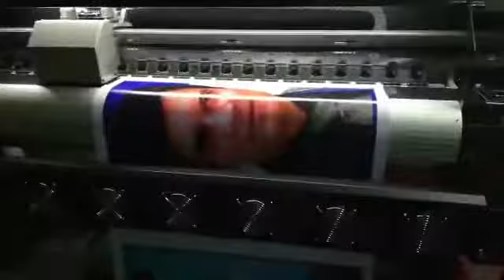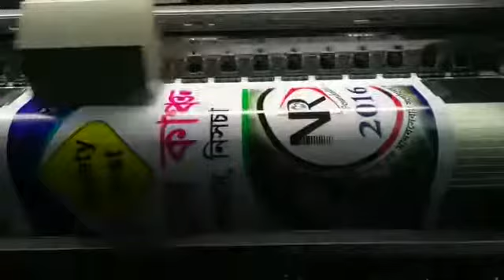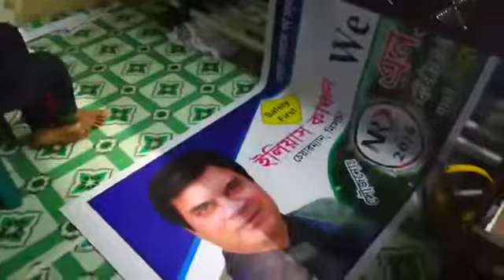NRD with Ilias Kanchan